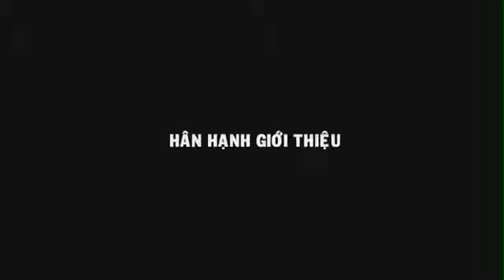Dididi [Tâm lý] Trailer Cát Nóng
Một tham vọng hiện đại hóa khu resort. Một khát khao cứu lấy loài dông -- loài bò sát sống trong cát...